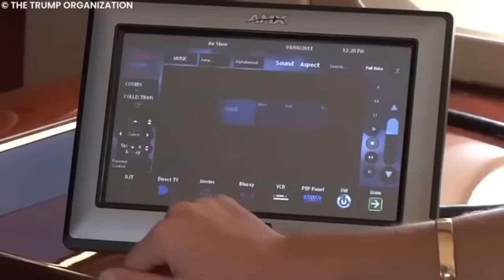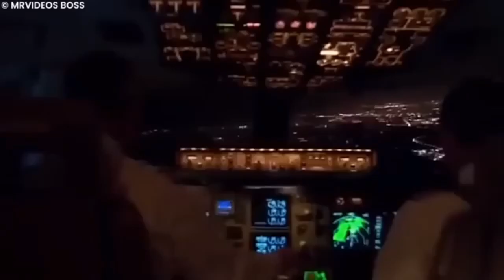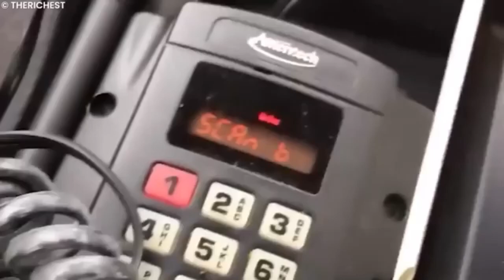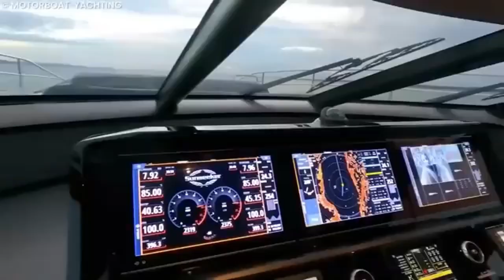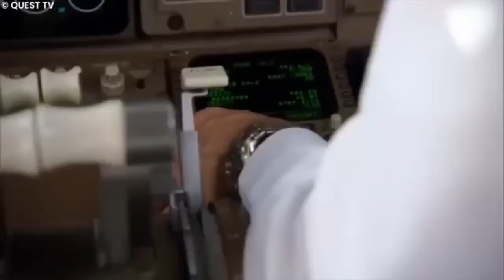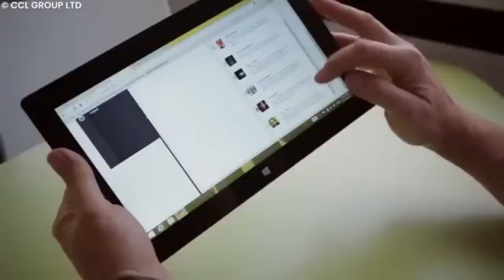Les Secrets Cachés de la Vie de Donald Trump : Un Multimilliardaire en Action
Dans cette vidéo exclusive, plongez dans l'univers fascinant de Donald Trump, l'un des hommes les plus riches et influents de la planète. Découvrez comment il vit en tant que multimilliardaire, ses choix de vie luxueux, ses stratégies financières secrètes et les mesures de sécurité de haut niveau qui protègent sa vie privée.

De ses hélicoptères de luxe à ses jets privés, en passant par ses méthodes d'affaires audacieuses et ses projets ambitieux, cette vidéo vous dévoile les coulisses de la vie de Trump comme jamais auparavant. Qu'est-ce qui fait un multimilliardaire ? Comment gère-t-il ses affaires et sa sécurité au quotidien ?